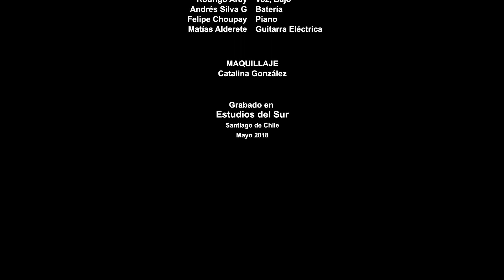Rodrigo Aray / Canción para ti / Live Session Estudio del Sur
Live Session
Rodrigo Aray
Estudio del Sur
Chile 2018

"Canción para ti"

Staff

Rodrigo Aray: voz, bajo eléctrico
Andres Silva G : Bateria
Matias Alderete: Guitarra electrica
Felipe Choupay M: Piano y teclados

Jose Ignacio Jaras

Direccion video: Nicolas Kirmayr